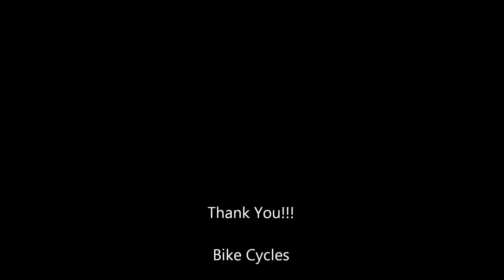Memorial Day 2015 Street & Beach Wheelies Specialized "Fatboy" Fatbike MTB!! Specialized肥胎登山車,街道孤輪.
Facebook.com/DaneBrittStunts

Endos, wheelies, stunts. Memorial Day 2015. This is still the most fun bike I have ever owned! Thanks so much to Specialized, and Bike Cycles in Wilmington NC for the support!!! Song is "Little Bikini", and it's free on my website to download.